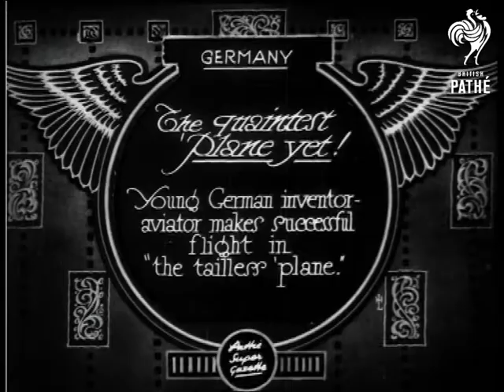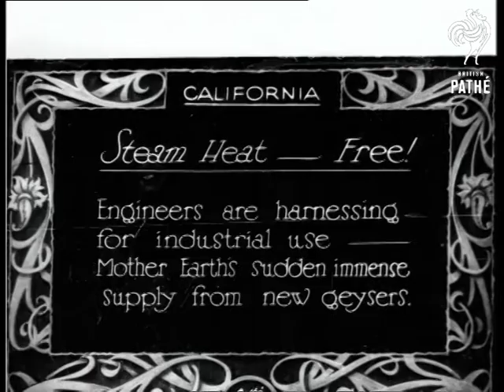The Quaintest Plane Yet (1929)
Germany.

Full titles read: "THE QUAINTEST PLANE YET ! - Young German inventor - aviator makes successful flight in "the tailless 'plane.'"

M/S of the young inventor sitting in cockpit of the 'tailless plane'. L/S's of crowds of people watching as the aeroplane is towed along the ground by a cord and takes-off. Various shots of the plane in flight.
 FILM ID:808.07